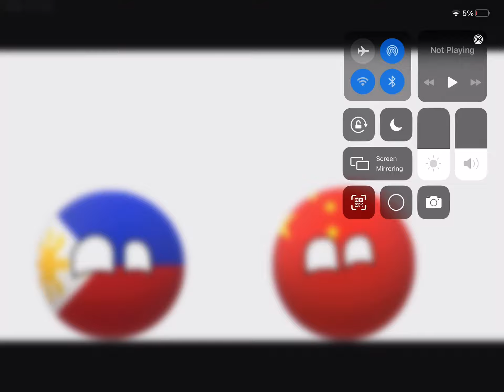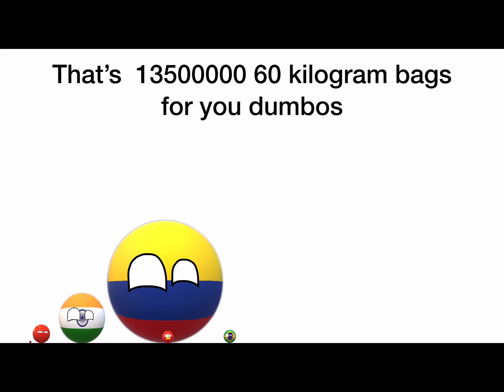Countries scaled by coffee production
Thanks to PWA for idea!